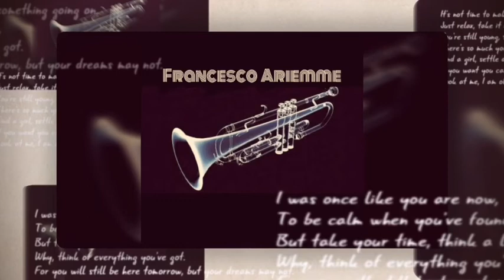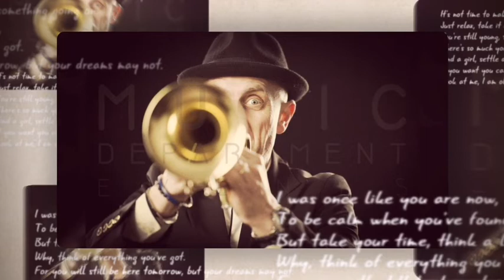COME NELLE FAVOLE (Vasco Rossi ) - FRANCESCO ARIEMME (Trumpet Cover)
COME NELLE FAVOLE è un singolo del cantautore italiano VASCO ROSSI , il secondo estratto dall'antologia VascoNonStop e pubblicato il 17 marzo 2017. La canzone è stata scritta con la collaborazione di Saverio Principini.
Questa è una versione strumentale ,suonata e registrata dal Trombettista Francesco ARIEMME